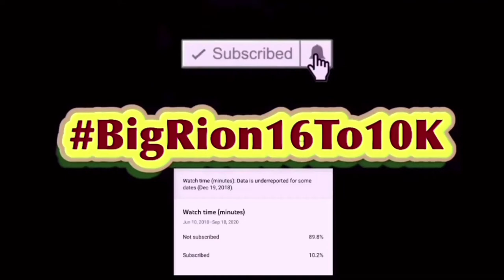Cartoon Network is Going Live-Action AGAIN... Reaction!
Cartoon Network is Going Live-Action AGAIN...| BigRion16
In this video we react to Cartoon Network is Going Live-Action AGAIN...by Vailskibum94. Honestly not exciting for this know Cartoon Networks pass with live action shows not being great (yeah there live Action shows were trash don’t watch them) so they shouldn’t try them again but when it comes out I’ll give it a chance.